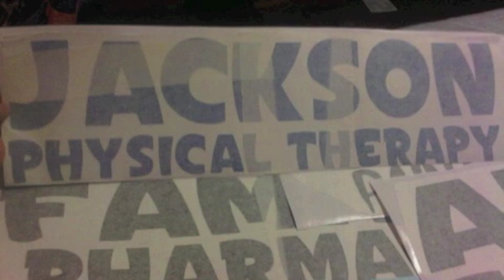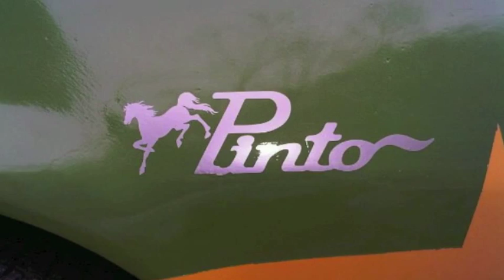1980 ford pinto dirt track car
This is some pic of the race car from the day we brought it home untill the last race of the year.